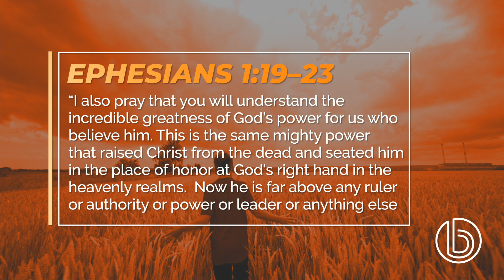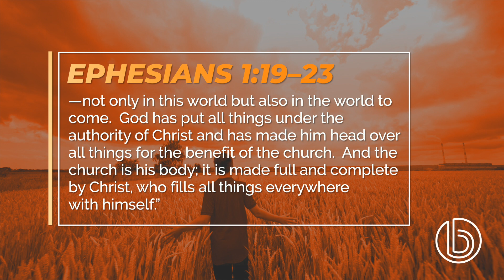Who's In First Place - Nat Crawford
If you add baking ingredients out of order, expect a disaster. The same principle holds true for life – when your priorities are out of order, watch out! Today Pastor Nat lays out God’s priority list for living a life of purpose, on purpose.